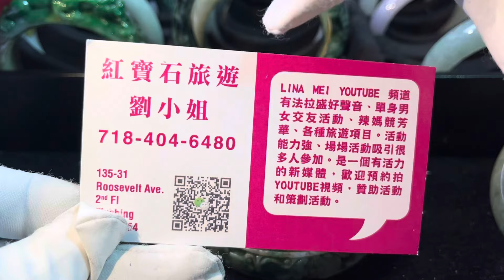天然翡翠手镯 黑5价 part 三